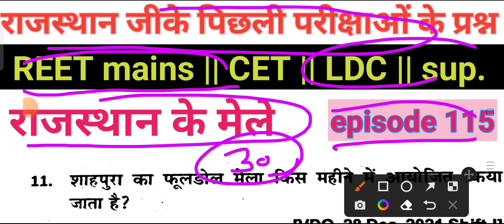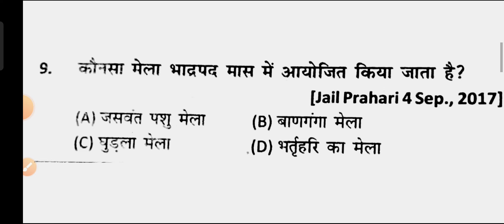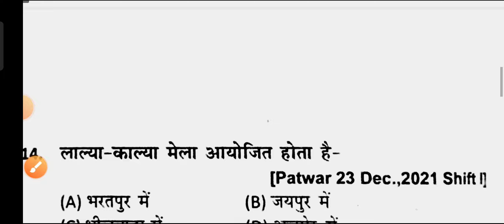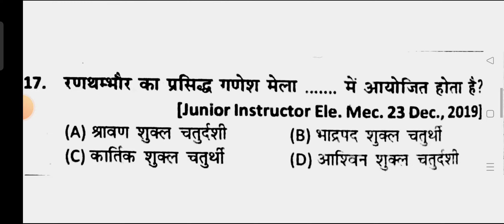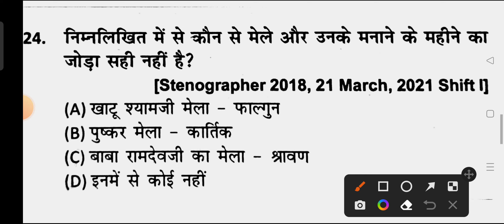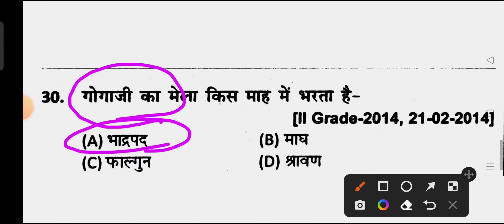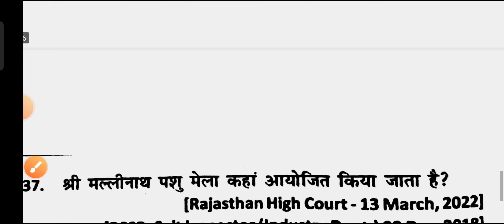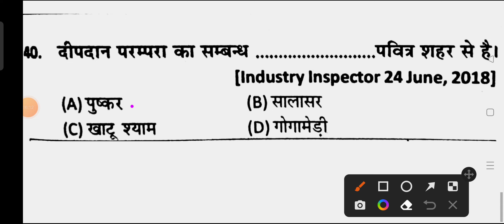reetmains rajasthan gk previous year question papers playlist||राजस्थान मेलौं के प्रश्न ||part 115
rajasthan ke prmuk mele ke questions
rajasthan art And culture questions
chitrkala
cet marathon classes
cet rajasthan chitrkala important questions

Rajasthan ki prumk flagship yojana me important question answer
Rajasthan ki prmuk flagship yojnayo ke question || राजस्थान की प्रमुख लोक कल्याण कारी योजना के प्रश्न || part 80

rajasthan gk previous year question papers playlist || राजस्थान पर्यटन || part 64 | rajasthan prytan
Rajasthan gk previous year questions paper playlist || राजस्थान पर्यटन || part 62 || Rajasthanprytan

Rajasthan gk previous year question paper playlist || राजस्थान पर्यटन || part 61 || Rajasthan pryatn

rajasthan gk previous year question papers playlist|| खनिज संसाधन || part 56 || khanij sansadhan

reet mains Rajasthan gk previous paper || Reet mains model paper || Rajasthan for reet , hc-ldc

reet mains previous year question papers playlist by hrxyz|| rajasthan gk previous questions

reetmains 2023
rajasthan patwar gk question
3rdgradeexam 2023
reetmains exam date
reetmains all subjects important question
reetmains model paper
reetmains practice set

राजस्थान परिवहन प्रश्न
राजस्थान उद्योग प्रश्न
राजस्थान ऊर्जा संसाधन प्रश्न
rajasthan urja sansadhan
राजस्थान शिक्षा साक्षरता प्रश्न
rajasthan Shiksha or saksharta questions